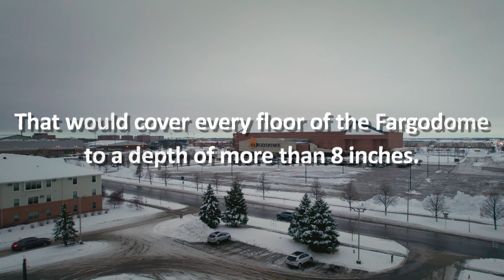Fast Facts: Diversion Inlet Structure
Work on the Diversion Inlet Structure, a gated control structure that's part of the Fargo-Moorhead Area Diversion project, is wrapping up. The U.S. Army Corps of Engineers turned the structure over to the Metro Flood Diversion Authority for operations and maintenance in late 2023. Here's a look at the huge amount of work and materials that went into making this component a reality.